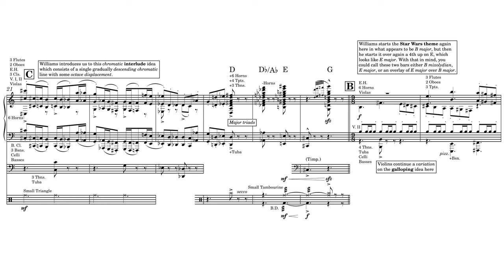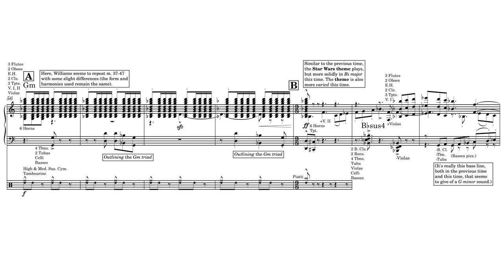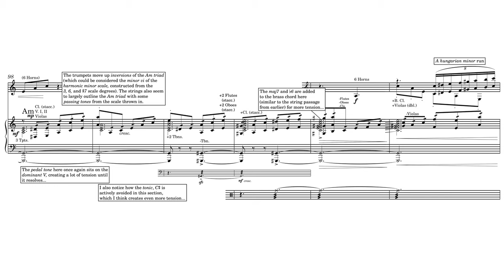"Scherzo for X-Wings” by John Williams (REMASTERED Score Reduction and Analysis)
A full score reduction of the Scherzo for X-Wings concert suite from Star Wars, Episode VII: The Force Awakens.